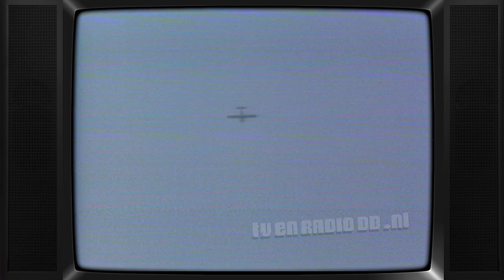TV: Voor de Vuist Weg (19780526) | Willem Duys, Parachutespringen, Uden Sportief, Loretta Swit (13')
Fragment van "Voor de Vuist Weg" met Willem Duys (en gast Loretta Swit). Uitgezonden op 26 mei 1978 door de AVRO.